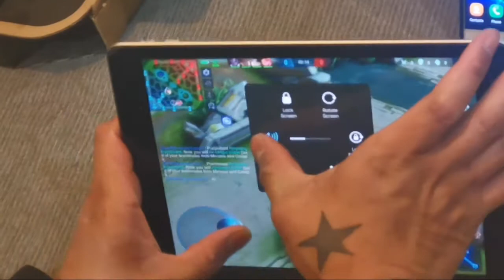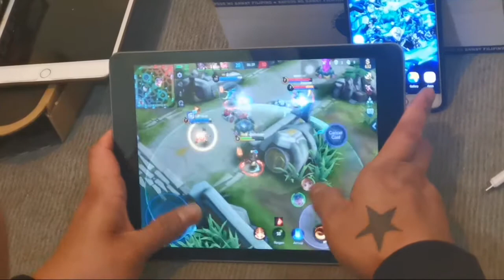MOBILE LEGEND (ML) TIME, it's DAN's Move #24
Let's play mobile legend, anyone who want to match with Dan. Just drop your message below and he will accept your invitation. Lol